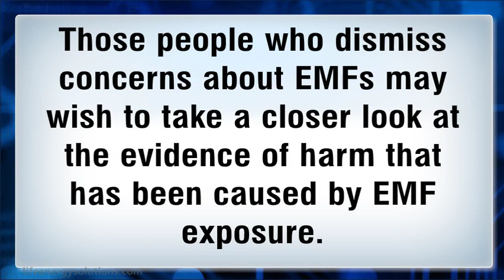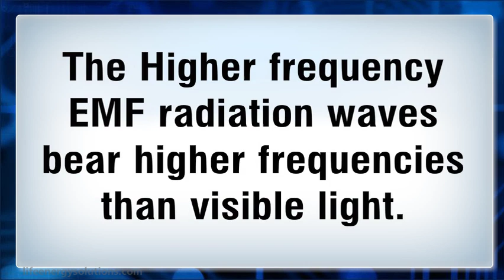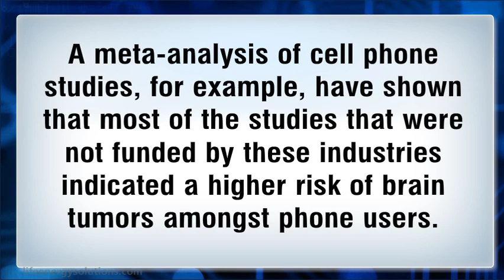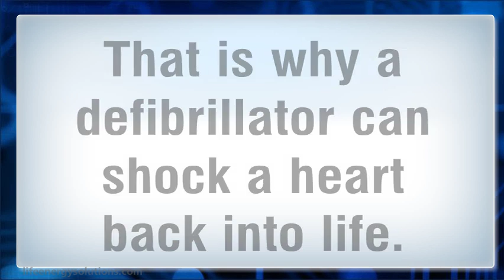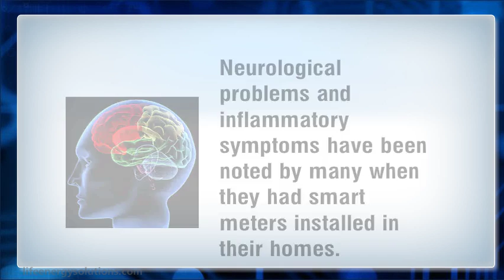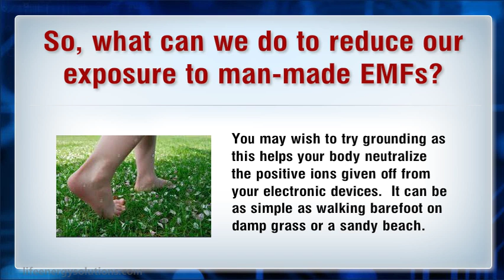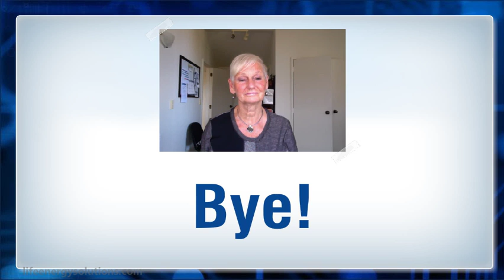E M F exposure is causing insomnia depression anxiety illness and memory loss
Those people who dismiss concerns about EMFs may wish to take a closer look at the evidence of harm that has been caused by EMF exposure.

Yes, it is true that some EMFs are emitted naturally by the sun and even the earth – Geopathic stress, but we humans are being exposed to previously unheard of levels of artificial EMFs in the past year (2016). And the levels are only going to grow with the increase of wireless technology.

As the name implies - Electromagnetic fields are made up of electric and magnetic fields. Sitting perpendicular to each other they travel together in the form of an invisible wave. Man-made EMFs are put into 2 categories by the National Institute of Environmental Health Sciences. The lower frequency is classified as a non-ionizing radiation that bears a frequency lower than visible light. These are given off by computers, smart meters, microwave ovens, cell phones, Wi-Fi, Bluetooth, MRIs and power lines.

The Higher frequency EMF radiation waves bear higher frequencies than visible light. They are ionizing radiation and include, Gamma rays, X-rays and UV light.

Most people dismiss the idea that high frequency radiation can cause problems. Getting sunburnt is one of the dangers of being exposed to UV lighting. There are good reasons why pregnant women are not allowed near X rays.

The effects of low frequency EMF radiation however, can be a bit subtler. The symptoms caused by the prolonged use of smart meters, cell phones, Wi-Fi etc. cannot be noticed easily at first.

But what is making the problem worse is the fact that the corporations owning the telecommunications and electronics industries are working hard to dismiss the concerns to allow them to keep making big money profits.

A meta-analysis of cell phone studies, for example, have shown that most of the studies that were not funded by these industries indicated a higher risk of brain tumors amongst phone users. Whereas the majority of the cell phone industries funded studies showed that people who used cell phones had a lower risk of brain tumors! A conflict of interest?

Because our heart and nervous system run on electricity exposure to EMF is dangerous. That is why a defibrillator can shock a heart back into life. The electromagnetic signals in our body however are weak in comparison to those created artificially. Interference by EMF to our heart, brain and mitochondria is therefore dangerous.

Low frequency EMF radiation has been assigned as a possible carcinogen (class 2B) by the International Agency for Research on Cancer.

Anxiety, depression, insomnia, dizziness, adrenal fatigue, brain fog, memory loss, and hormonal imbalances in addition to a higher risk of cancer are some of the symptoms experienced by those who are exposed to long periods of high levels of low frequency electromagnetic fields.

Neurological problems and inflammatory symptoms have been noted by many when they had smart meters installed in their homes.

It has been shown that EMFs can directly change the behavior of tissues and cells alike in a study published in the Electronic Physician, therefore harming your bone marrow, blood, DNA, reproductive system, cardiovascular system and endocrine system.

So, what can we do to reduce our exposure to man-made EMFs?

First of all, you should switch off your electronic devices when you are not using them. Try to stick to hardwired connections instead of Wi-Fi or Bluetooth if possible. This includes peripherals such as your keyboard and mouse. Turn off your Wi-Fi router at night and try not to sleep near electronic devices.

Always keep your devices away from your body. Avoid the use of headphones with your cell phone for long conversations and don’t put them in your pockets or bra. EMF phone shields can help reduce your exposure.

Use EMF protection products to harmonize the negative affects the EMF's have on your body.

You may wish to try grounding as this helps your body neutralize the positive ions given off from your electronic devices. It can be as simple as walking barefoot on damp grass or a sandy beach. A nutritious diet that contains lots of antioxidants can help.

Alex had asked for a refund under our 30 days no quibbles policy.  Then we received this:

"Never mind, I thought I couldn't afford it but now that I've put it on I can't afford not to, I'm looking forward to receiving more of your products and thank you so much, it brings tears to my eyes to feel so relieved from my depression I've been fighting for so long. I'm a 21 year old full time student, part time worker, and spend most my day behind a computer or the wheel of a car & would always feel something off during my day, it was unexplained and seemingly uncalled for with no cause, until I learned about the dangerous effects of EMF and EMR and found life Energy Designs, thank you life energy for giving me my life's energy back :)" Alex, California, USA